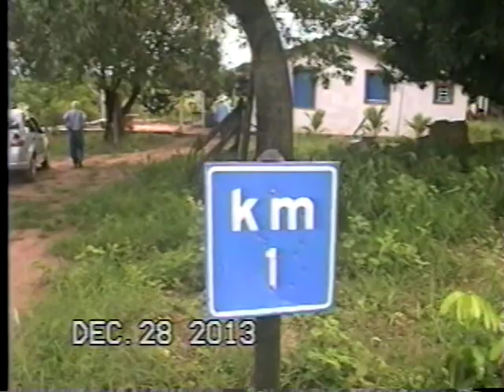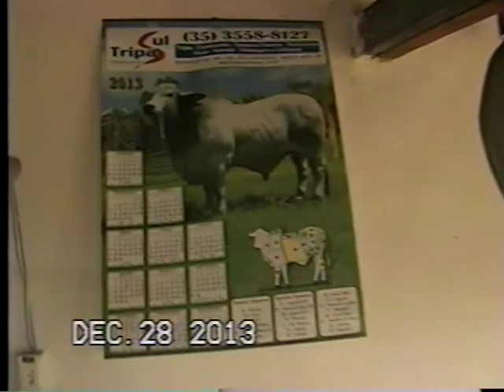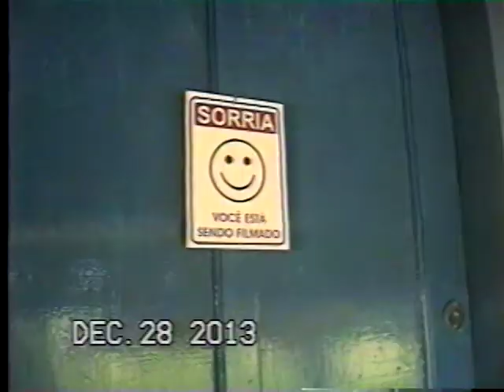Estação de Japura.Joseferino Martins.Sitio.2013.Sitio.